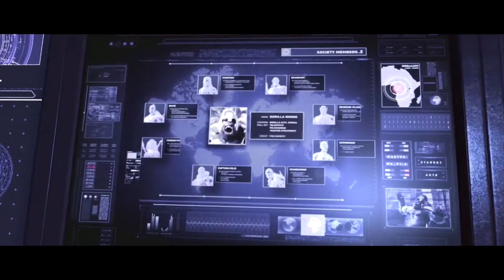INJUSTICE 2: REALLY DOPE GAMEPLAY AND STORY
Let me know what you guys thought of the gameplay in the comment section below. By the way sorry for uploading late, I'll try to upload early if you guys want me to.

"Injustice 2 is a fighting video game developed by NetherRealm Studios and published by Warner Bros. Interactive Entertainment. It is the sequel to 2013's Injustice: Gods Among Us. The game was released in May 2017 for the PlayStation 4 and Xbox One."